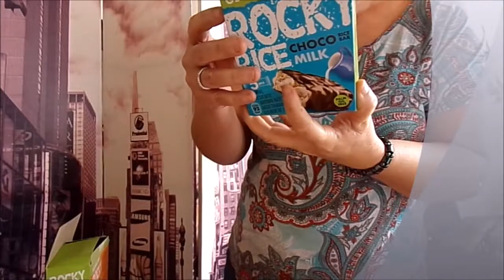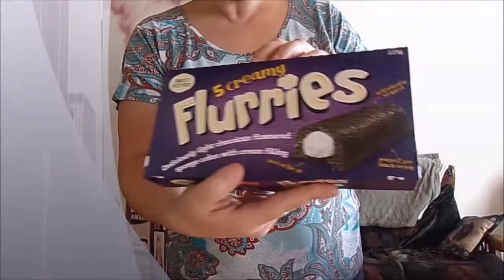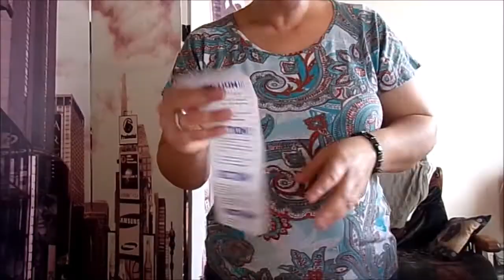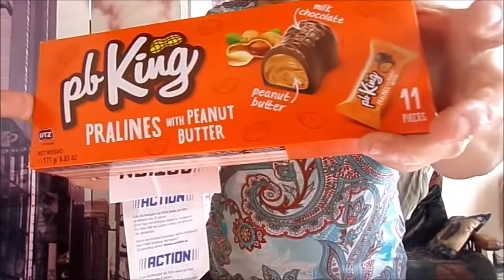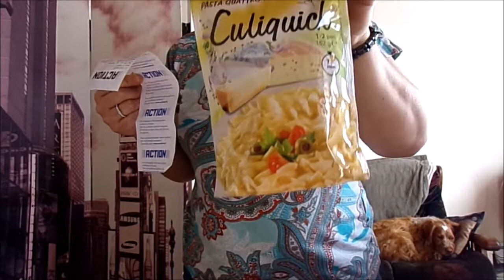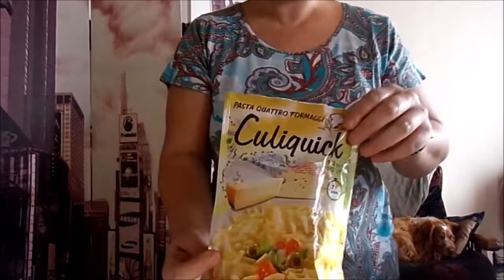Premier haul action de l'année 2019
❥   DEROULE CETTE BARRE POUR PLUS D'INFO ⬇️
N'oubliez surtout pas d'activer la cloche 🔔 pour ne rater aucune de mes publications! Et n'hésitez pas à laisser un petit 👍🏼 si la vidéo vous a plu!

❥ Faites vos achats en passant par Igraal sa vous rapporte de l' argent. Voici le lien de parrainage.

     ♥♥♥   Gros bisous  ♥♥♥